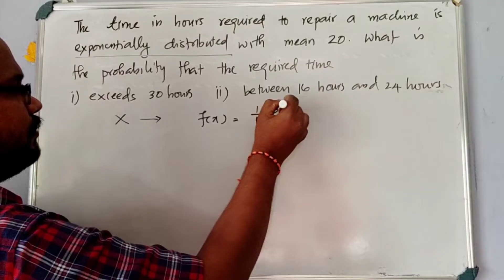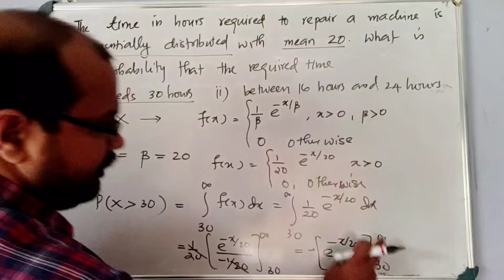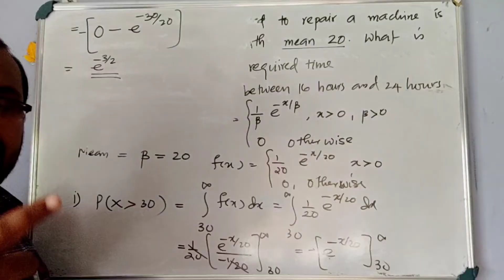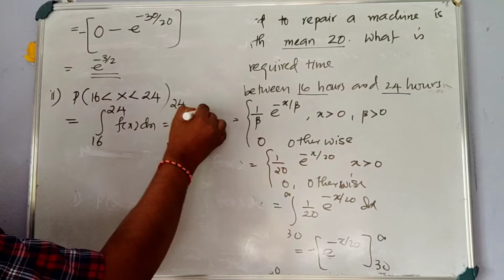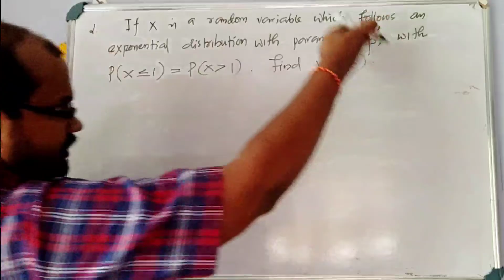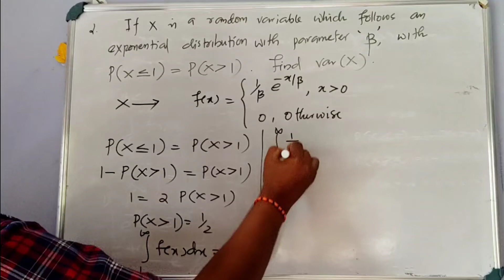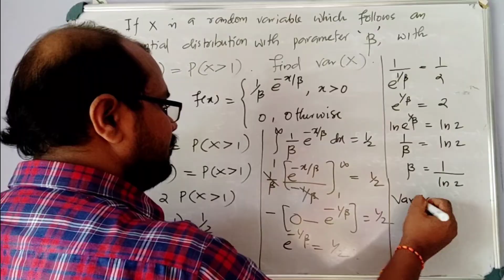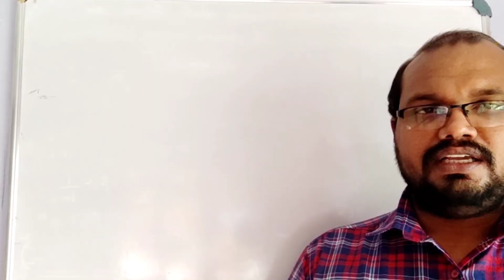Exponential Distribution Problems| S4 Mathematics| Module 2 |MA 202 & MA 204 | KTU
ExponentialDistribution Problems
S4 Mathematics
Module 2
Continuous Probability Distribution
MA 202 & MA 204
KTU BTech